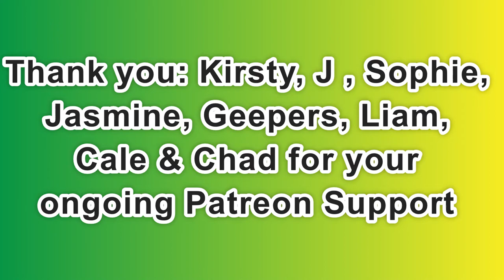Day 2,147 | 4,754 Days To Go! | Ep 29: 5 Sets of 22*​ Push Ups Challenge for Wounded Warriors Canada